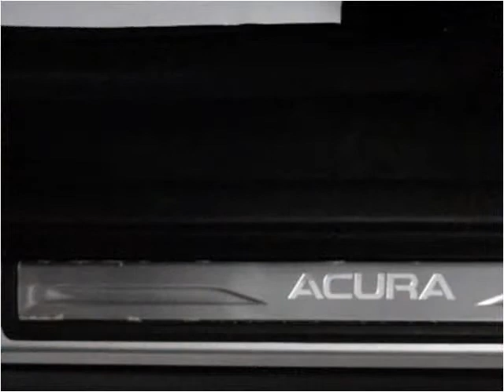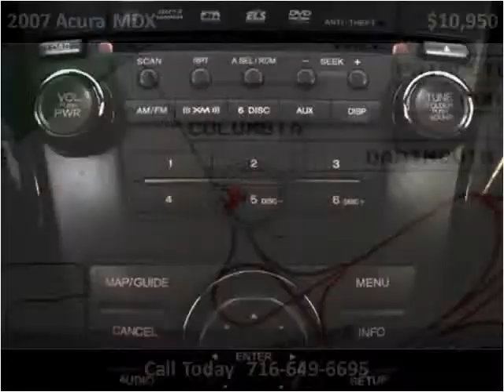2007 Acura MDX Used Cars Hamburg, Buffalo, Krown Rust contro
This 2007 Acura MDX is available from Superior Auto Sales.